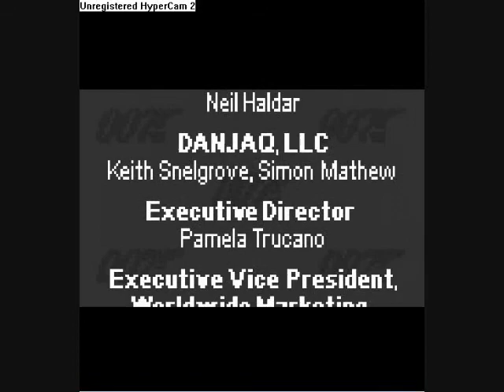Let's play 007 TWINE for the GBC LAST MISSION!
We finish this bad boy up, and get the greatest ending ever.